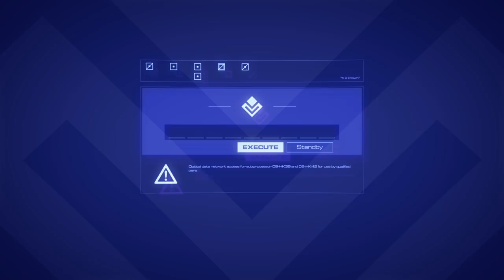The Dothraki | A Song of Ice & Fire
Hoards of Dothraki screamers roam the grasslands of Essos, taking man and God alike back to Vaes Dothrak to meet their fates.

Background music "Lost in Desert" by Notes Productions. Used under license from PremiumBeat.com